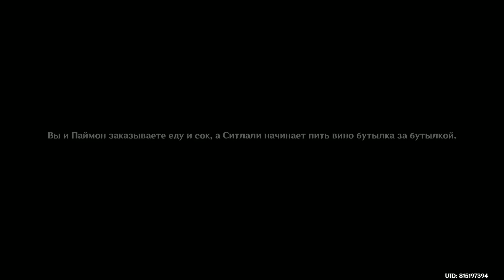Genshin Impact. #3. Куда уходит дым. Встреча с Капитаном